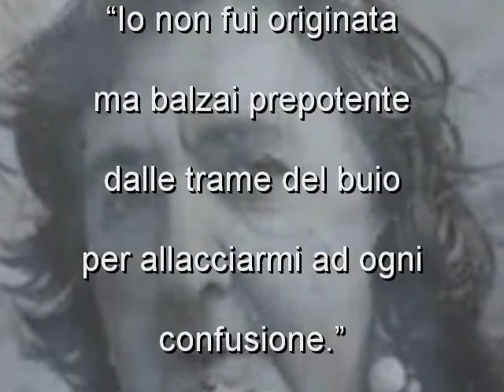Alda Merini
diritti protetti
legge 633/1941